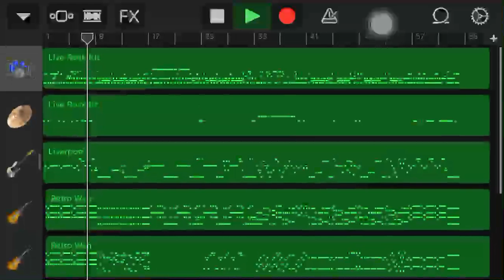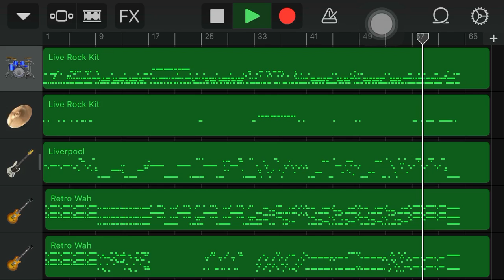GarageBand-金色のガッシュ/Golden Gash/Afterglow Ver.『カサブタ/Kasabuta』Cover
Song BPM:172